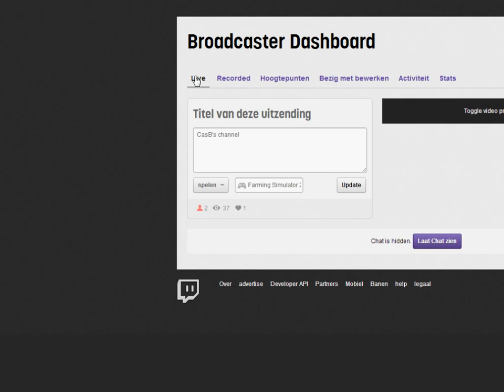Farming Simulator 2013 LiveStream Part 3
This is the third and final part of my first livestream. We get to buy a better harvester!

Also, check for information and tips about Farming Simulator 2013!